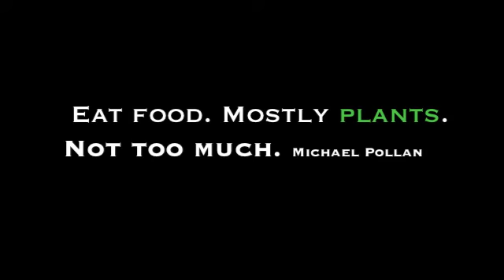Choose to Lose- Virtual Grocery Store Tour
Part IV- Fats and Oils